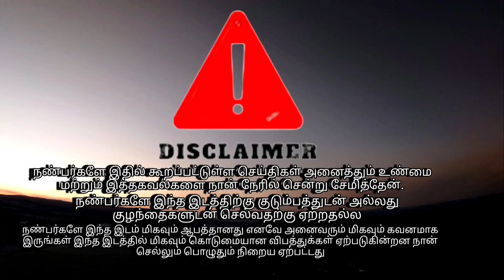திகிலான ஒரு மலை பயணம்😲dangerous trekking😱..Puligundu rock mountain.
When climbing hills, wear appropriate footwear, stay on marked trails, carry water, and inform someone about your plans. Be mindful of your surroundings, weather conditions, and avoid steep slopes if you're inexperienced.